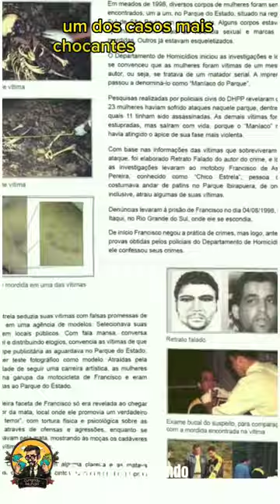parte 1 do caso Francisco Assis Pereira